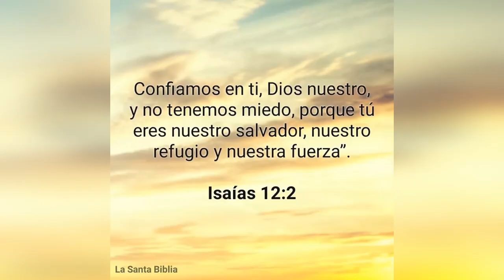El Abuso De Robinson Cano Vs Yunesky Maya / VIDEO REACCION)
yunesky maya vs robinson